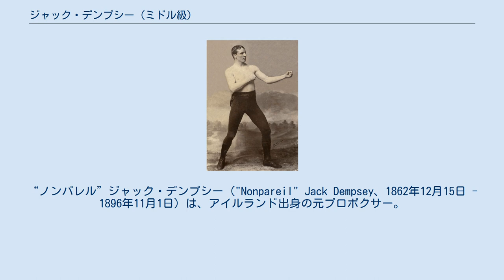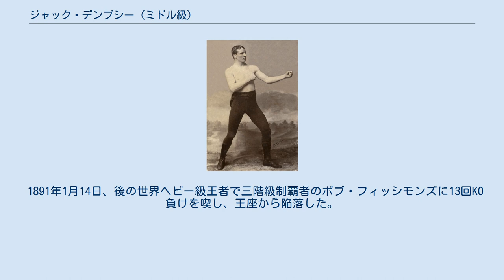ジャック・デンプシー (ミドル級)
ジャック・デンプシー
“ノンパレル”ジャック・デンプシー（"Nonpareil" Jack Dempsey、1862年12月15日 - 1896年11月1日）は、アイルランド出身の元プロボクサー。
元世界ミドル級チャンピオン。
一般に近代ボクシングにおける初代世界ミドル級チャンピオンとされる（ただし異説あり）。
本名はジョン・エドワード・ケリー (John Edward Kelly)。
 「狂騒の20年代」のシンボルであるヘビー級王者のジャック・デンプシーと同名だが、本来こちらが“本家”であり、有名なヘビー級王者（本名：ウィリアム・ハリソン・デンプシー）は、“ノンパレル”（無双）と称されたこの偉大なミドル級王者にあやかって、“ジャック”のリングネームを名乗った。
 当時としては比類なき強打と技巧の持ち主で、1884年、世界王者を自称していたカナダのジョージ・フルジェームスと戦って22回判定勝ち、これを以てデンプシーを初代世界ミドル級王者とする識者が多い。
また1884年から1886年にかけてはライト級の王座を保持して2度の防衛に成功し、これを初代世界ライト級王座とする場合もある。
 同時代の強豪を相手に王座を4度防衛。
4度目の防衛戦では、自称世界王者ジョージ・ラブランチェのピボット・ブロー（身体を一回転させて手の甲で相手を打つパンチ）を喰らってあわやKO負けという危機を迎えたが、ナックルを当てていないパンチは反則だとのデンプシー側の抗議が認められ、逆転勝利となった。
 1891年1月14日、後の世界ヘビー級王者で三階級制覇者のボブ・フィッシモンズに13回KO負けを喫し、王座から陥落した。
 68戦48勝（25KO）3敗7引分け7無判定3無効